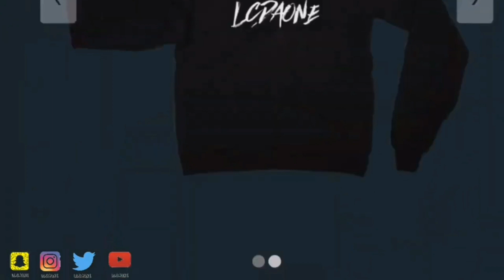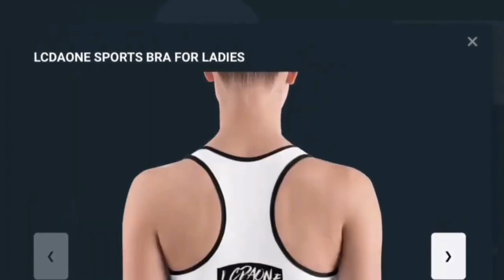PAUL GEORGE & PAT BEVERLEY GO OFF AT RICO HINES NBA RUNS!! REACTION!! PG13 COOKED KENYON BODIED! OMG